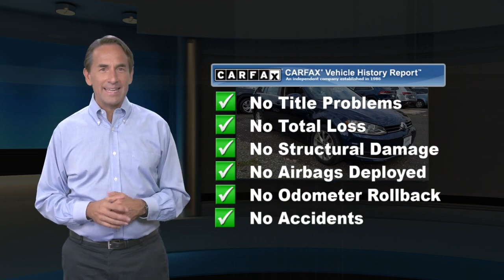Certified 2015 Volkswagen Golf SportWagen TSI SEL, Stamford, CT V12147T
42 W. Broad ST

Certified. Priced below KBB Fair Purchase Price!Night Blue 2015 Volkswagen Golf SportWagen SE FWD 6-Speed Automatic with Tiptronic 1.8L I4 Turbocharged DOHC 16V ULEV II 170hp Non-Smoker, Local Trade, ABS brakes, Alloy wheels, Compass, Electronic Stability Control, Emergency communication system, Heated door mirrors, Heated front seats, Illuminated entry, Low tire pressure warning, Power moonroof, Remote keyless entry, Traction control.Odometer is 24282 miles below market average! 25/35 City/Highway MPG

[RLVID:517:693566b887b5fa24:5ed0d4c9e738fe0b:1]